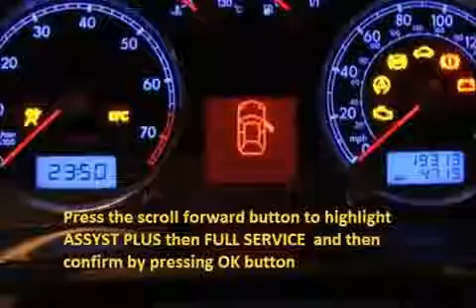RENAULT KOLEOS 2008 09 How to reset service light indicator